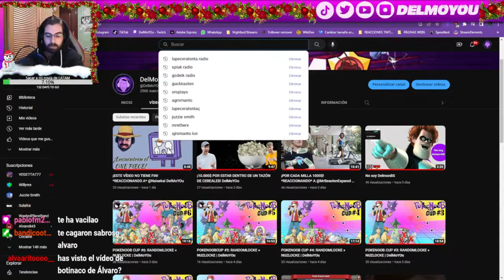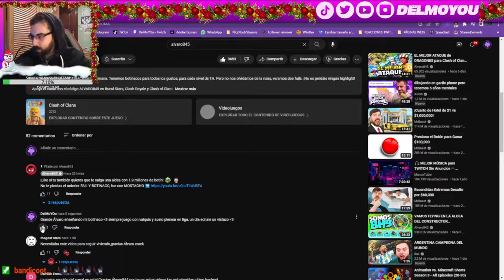¡APARECE MI BOTINACO EN EL VÍDEO DE ÁLVARO845!